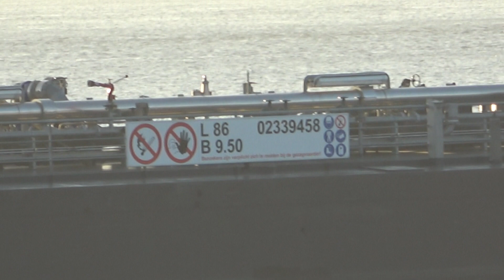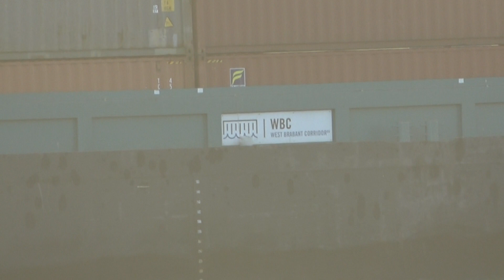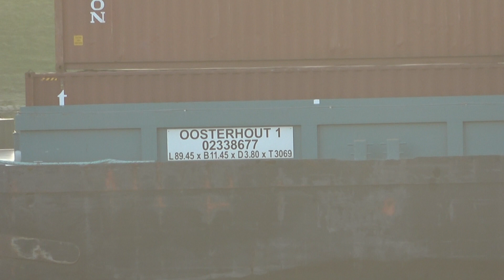BEAGLE - SENTO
BEAGLE
IMO-nummer 9816359
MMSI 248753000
Naam van het schip BRAK
Vroegere namen EHAGLE (2018, Malta)
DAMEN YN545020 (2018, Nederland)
BFQ (2018, Malta)
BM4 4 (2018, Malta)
BAC 9 (2018, Malta)
BAS (2018, Malta)
BDNTL (2018, Malta)
BEBANTIA (2018, Malta)
BB (2018, Malta)
BOJA AHT (2018, Malta)
BGS (2018, Malta)
BAC (2018, Malta)
B (2018, Malta)
BM 9 (2018, Malta)
BDX (2018, Malta)
BNS 9 (2018, Malta)
BFS THANDA (2018, Malta)
BC2Q (2018, Malta)
DAMEN (2018, Nederland)
Scheepstype Sleepboot
Bedrijfsstatus Actief
Vlag Malta
Bruto tonnage 220 ton
Doodgewicht 83 ton
Lengte 24 meter
Breedte 12 meter
Bouwjaar 2018
Beschrijving BEAGLE is een sleepboot gebouwd in 2018. Ze vaart momenteel onder de vlag van Malta. Voorheen ook bekend als EHAGLE, DAMEN YN545020, BFQ, BM4 4, BAC 9, BAS, BDNTL, BEBANTIA, BB, BOJA AHT, BGS, BAC, B, BM 9, BDX, BNS 9, BFS THANDA, BC2Q, DAMEN. Het bruto tonnage is 220 ton.
M / V Sunrise - Explorer-jachtAdvertentieruimte kopen bij BalticShipping.com
Zeevarenden werkten door Geen zeedienstgegevens gevonden
Vaartuig MLC-verzekering
SENTO
Scheepsgegevens
Scheepstype Motorvrachtschip
ENI-nummer 02329923
Bouwjaar 2008
Bouwwerf Santierul Naval SA in Orsova
Afbouwwerf Buijs BV in Krimpen a/d IJssel
Tonnage 3314
Afmetingen 110.00 x 11.45 x 3.69
Voortstuwing 1836 pk Caterpillar
Kopschroef 571 pk Scania Veth-Jet
Aantal TEU 192
Mutaties
Mutatiedatum 2008
Naam OOSTENWIND
Eigenaar Windroos Vof in Krimpen a/d IJssel
Mutatiedatum 2009
Naam SENTO
Eigenaar Sento Vof in Rotterdam